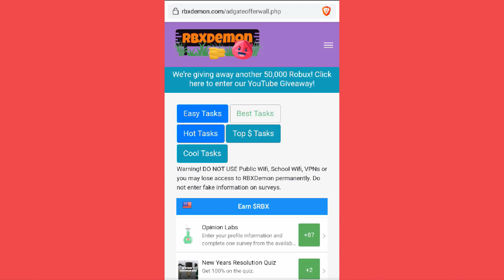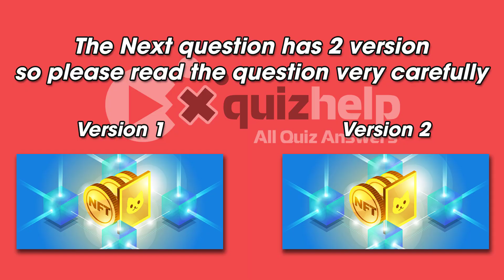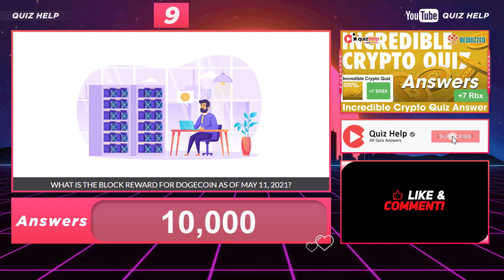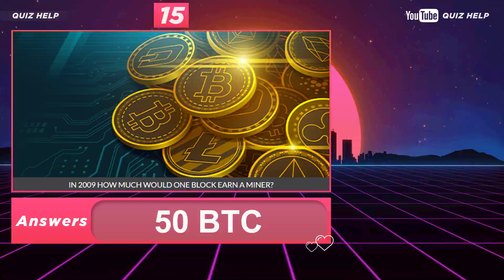Incredible Crypto Quiz Answers 100% | Earn +7 Rbx | Bequizzed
Bitcoin has not just been a trendsetter, ushering in a wave of cryptocurrencies built on a decentralized peer-to-peer network, it’s become the de facto standard for cryptocurrencies, inspiring an ever-growing legion of followers and spinoffs.